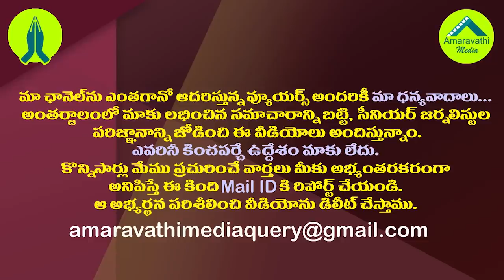బయటికొచ్చిన బిజినెస్ మెన్..జగన్ లేఖపై చర్చ| CM Jagan's Letter To The PM Modi Led To The Debate